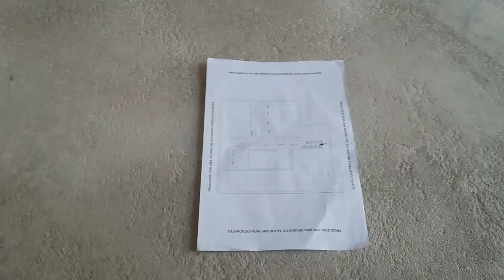Começando a instalação do PORCELANATO! Projeto de paginação e uso do nivela-piso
Este é um vídeo demonstrativo da instalação de porcelanato usando projeto de paginação e também a tecnologia nivela-piso.

Caso goste dos nossos videos deixe seu joinha (like) e se ainda não for inscrito clique lá no inscrever-se ative o sino e ajude o nosso canal para que se torne profissional.

O canal Portal do Construtor - construindo fácil, como nome já diz é um canal que, por meio de dicas, principalmente no sistema construtivo ecológico modular, mas também no sistema convencional, visa ajudar os seus telespectadores através dos vídeos com técnicas, orientações e macetes da construção.

Meu nome é Ezequiel Mendes, sou estudante de Eng. Civil, cursando o 7°período, estou na área  da construção civil há aproximadamente 15 anos.